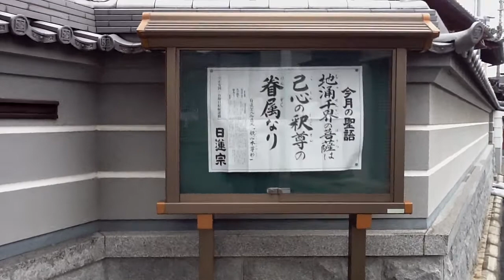本昌寺 西方寺 岸和田